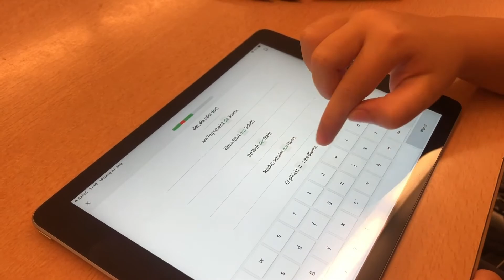Tag 6 - Sommerschule 2020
Impressionen des sechsten Tages der Sommerschule 2020 in der MS St. Michael!